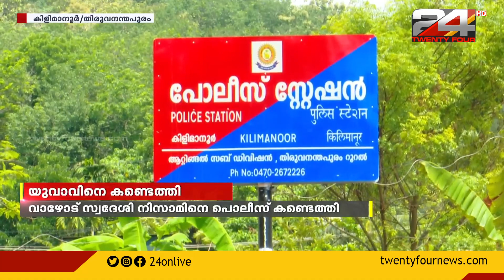തിരുവനന്തപുരം കിളിമാനൂരിൽ അജ്ഞാത സംഘം തട്ടികൊണ്ടുപോയ യുവാവിനെ കണ്ടെത്തി